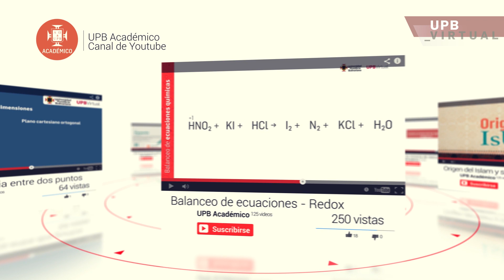Conoce nuestro canal UPB Académico